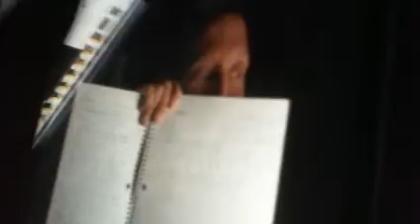Falling Away From me